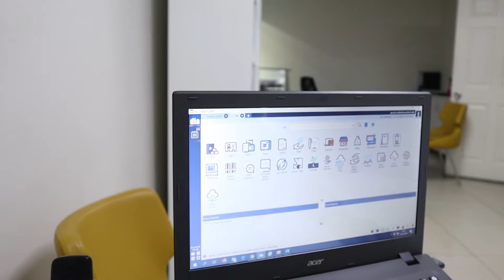DİA ile Özgürleşen Şirketler | Şirket Yazılımları - Han Elektronik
İşine Özgürlük Kat, İşine DİA Kat!

DİA ile Özgürleşen Şirketlerden yalnızca biri olan Han Elektronik; DİA ile işlerinin kolaylaştığını, hızlandığını ve verimliliklerinin nasıl arttığını bizlere aktarıyor.

Bulut bilişim teknolojisi ile şirketinizi parmaklarınızın ucunda yönetme imkanı sunan DİA’da müşterilerimiz çok özgür ve mutlu.

%99.8’lik müşteri memnuniyet oranı ile DİA’yı, Han Elektronik'ten Hakan Kasap; nasıl anlatmış - gelin birlikte dinleyelim…